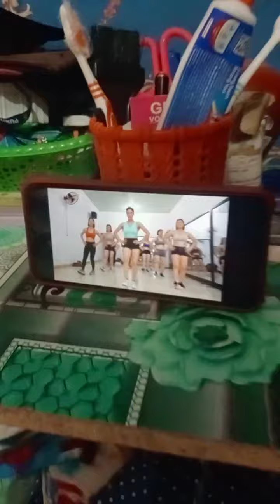recipe Vlogs@ritadebbarma4857 Short Vlogs#shortsvid